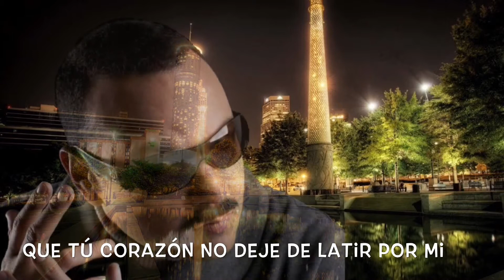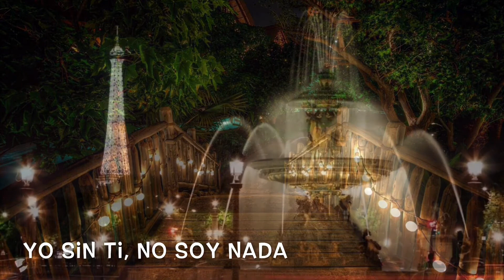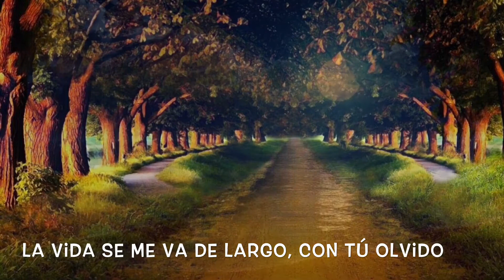Pepe Aguilar (Yo Sin Ti)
No puedo y no quiero vivir sin ti